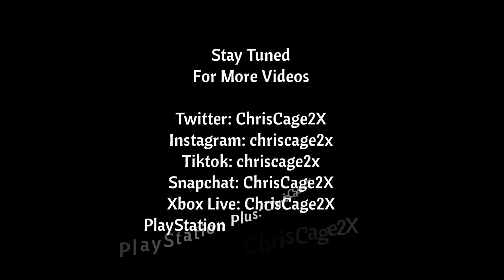Gran Turismo 7 Roulette Rewards: 10/30/22 - 11/5/22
Here's The Driving Marathon Rewards on Gran Turismo 7 from the Days Listed in the title of the video